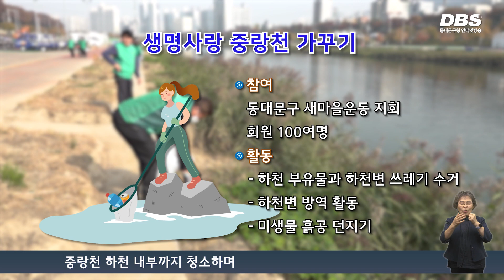중랑천 가꾸기 정화활동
11월 9일 이필형 동대문구청장과 새마을운동 동대문구지회 회원들이 중랑천 내 오물 제거와 하천 정화 활동을 실시했습니다.

새마을운동 동대문구 지회 회원 100여 명과 이필형 동대문구청장은 지난여름 태풍과 장맛비에 누적된 중랑천의 부유물과 하천 쓰레기를 수거하기 위해 중랑천 제1체육공원 일대와   산책로 3km, 중랑천 하천 내부까지 청소하며 중랑천 가꾸기 정화활동을 실시했습니다.

이번 활동은 코로나19 장기화로 단체 활동이 제한된 지 3년 만에 새마을운동 동대문구지회의 전체 회원이 모여 중랑천 가꾸기에 나섰습니다.

구는 생명이 살아 숨 쉬는 중랑천을 만들기 위해 노력해 준 새마을운동 동대문구지회에 감사의 인사를 전하고 앞으로도 깨끗한 중랑천을 가꾸기 위해서 노력하겠다고 밝혔습니다.